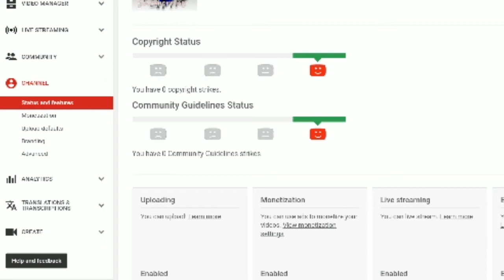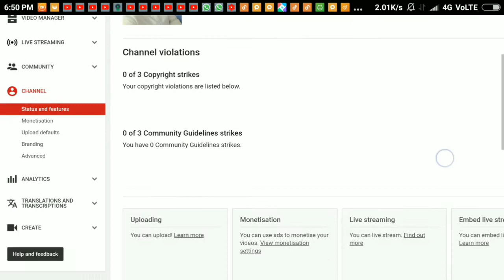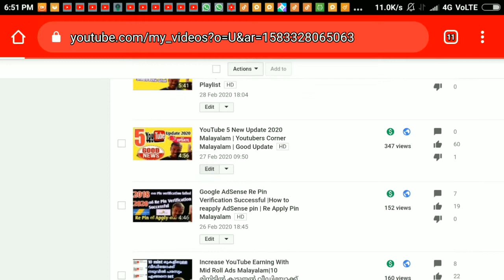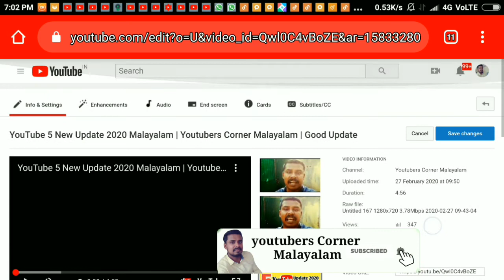YouTube Classic New Update |Community Guidelines Strike New Update |Copyright Strike New Update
jai hind

instagram ; I'm on Instagram as @youtuberscornermalayalam. Install the app to follow my photos and videos.